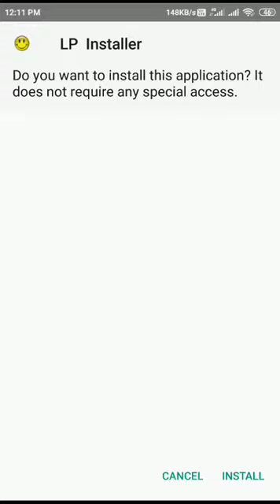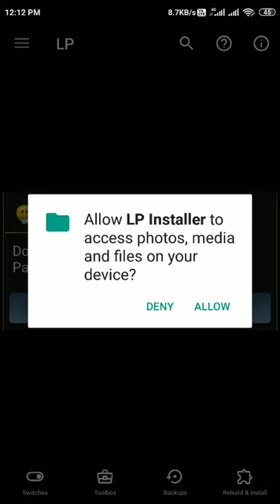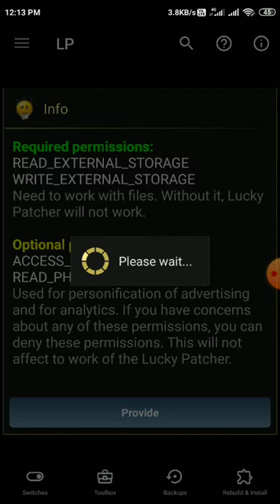How to install lucky patcher android 2020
This is my first video sorry for background sound I Will try to do or attractive